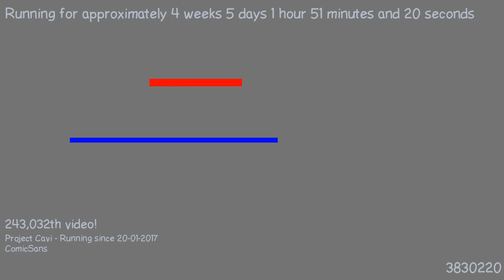1487807728 - Webdriver Cavi - H2